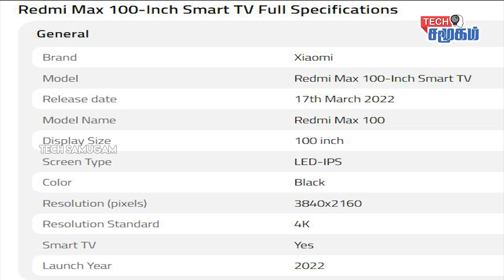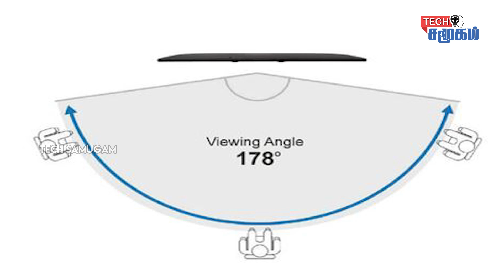இதோ வந்துவிட்டது 4K திரையுடன் பிரமாண்டமான ஸ்மார்ட் டிவி!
Redmi New Smart Tv 4k released